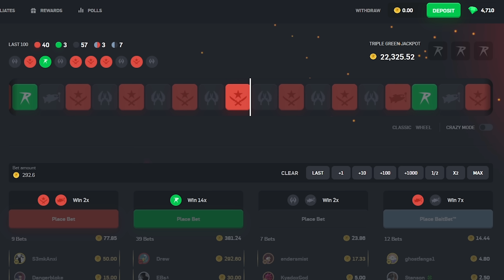You wont believe the high tier hits...